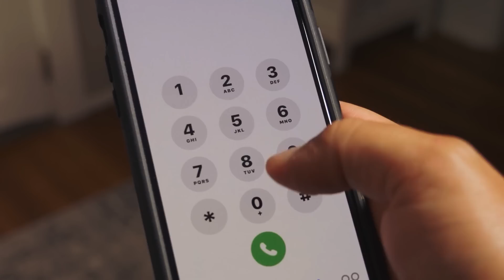Une Mère Enceinte Rend Visite à sa Fille Mourante. Elle Ressent Soudainement une Enorme Douleur